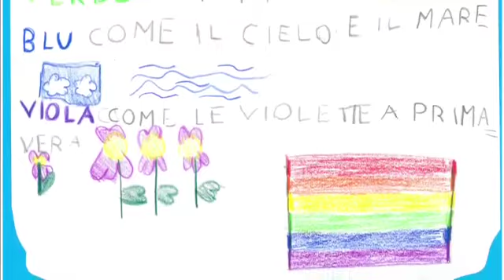La Pace è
SETTIMANA CIVICA 2022
25 aprile - 1 maggio
"Protagonisti. Non spettatori"
contributo della Scuola Primaria di Ca de Mari